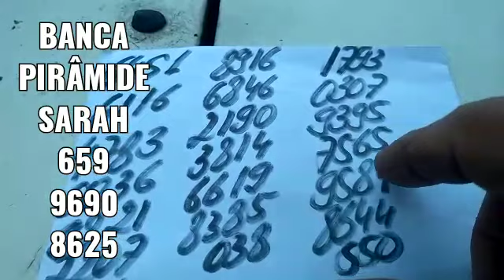PALPITES PARA A PTV PTN E CORUJA DO DIA 25/03/2022